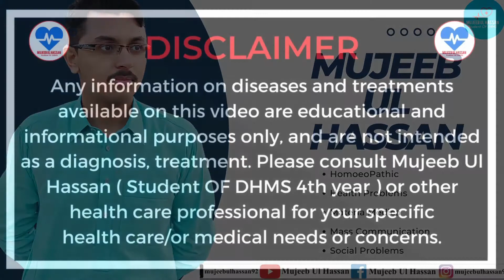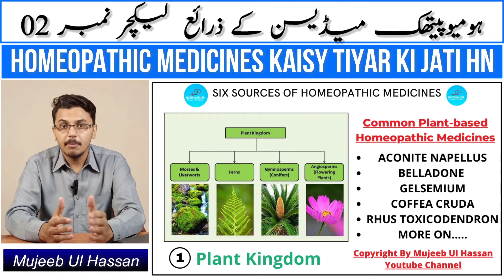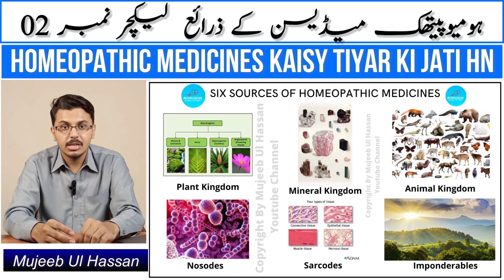Sources OF Homeopathic Medicine's || Plant Kingdom & Mineral Kingdom || Session 02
Assalam Alaikum!
 I hope you are all doing well. In today's session, we will talk about the readings of the Plant Kingdom and mineral kingdom.These are the two branches which play the most important role in the sources of homeopathic medicine and are of great importance.
Many homeopathic medicines are made from these two types, in which the plant kingdom comes first and the mineral kingdom comes second.The links of the first session are available here, so you will have to go and see in which the sources have been discussed in detail.

" Mujeeb l Hassan " This youtube Channle is About Homeopathic Medicine. Apart from Homeopathy, you will also be given information about Mass Communication.
General Issues, Social Issues and Communication Skills will be discussed in Mass Communication.
Mass Communication Is a huge field.
I am doing Homeopathic ( DHMS ) form Sarban Homeopathic Medical College Abbottabad & BS Mass Communication from Virtual University Pakistan.
These Topic Will be Explained on this Youtube channel " Mujeeb Ul Hassan "
1: Homeopathic
2: Health Problems
3: Materia Medica
4: Mass Communication
5: Social Problems
                                     " Mujeeb Ul Hassan "
For Contact on Gmail:
For WhatsApp
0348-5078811